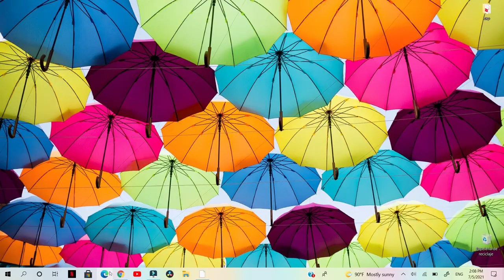Como cambiar el color de tu navegador Microsoft Edge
como cambiar el color  tu navegador favorito.

Musica utiliza